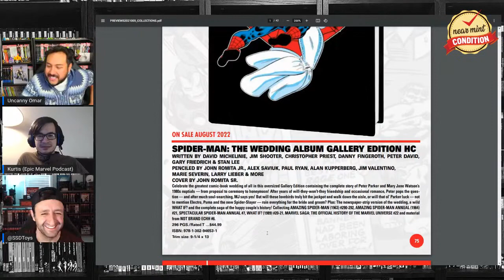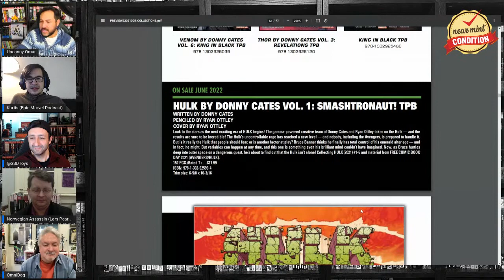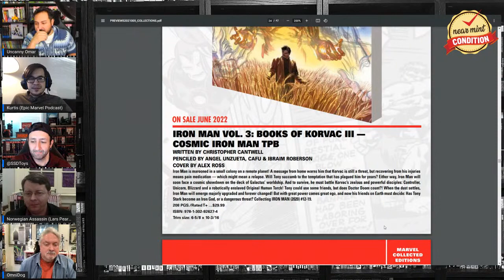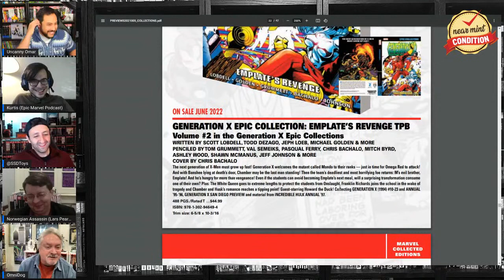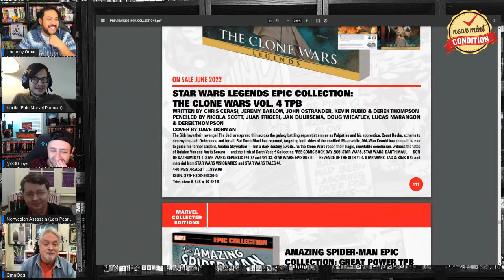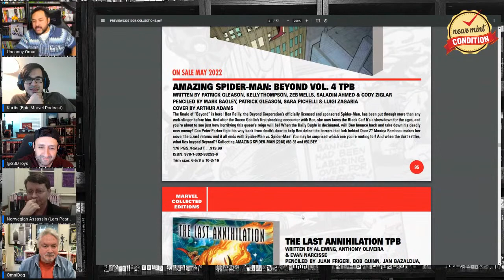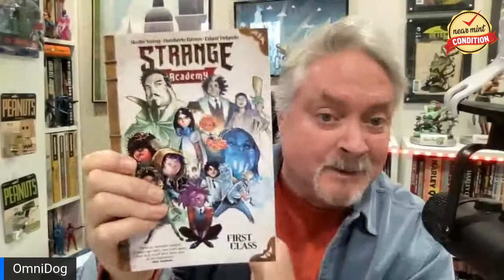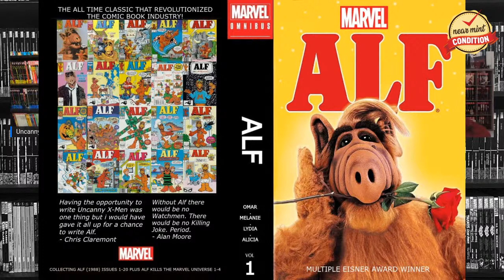Marvel Comics Previews April 2022 | Omnibus | Epic Collections | Trades | Collected Editions!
Join The Uncanny Omar and his special guests as they take an advance look at the April 2022 Marvel Previews and the Marvel Omnibus editions, Epic Collections, OHCs and Trades that come along with that month.

*Thumbnail template created by Marcus Townsend